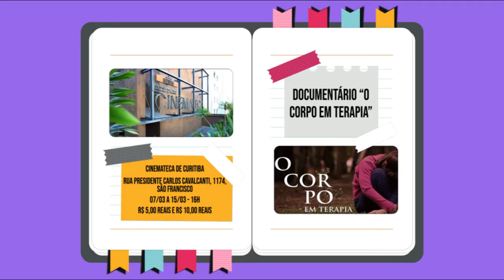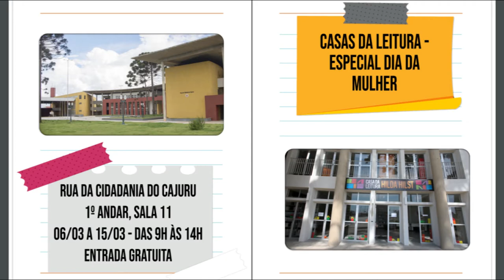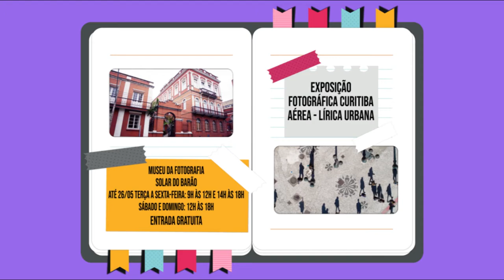UFPR Notícias (08/03/19)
O UFPR Notícias desta sexta, 8 de março, já está no ar!

0:34 Projeto de extensão "Arte e Ginástica" oferece aulas gratuitas para crianças
3:00 Inscrições abertas para curso de "Teorias do Movimento da Dança", aberto à comunidade
3:35 Pesquisadores da UFPR participam de expedição em Corumbá (MS)
4:26 Agenda Cultural
6:30 Previsão do tempo
7:50 Confira a homenagem da UFPR TV às mulheres da Universidade Federal do Paraná!